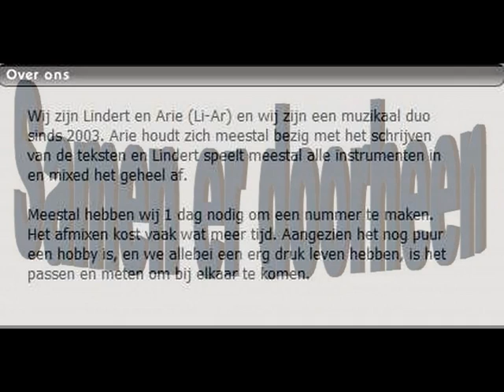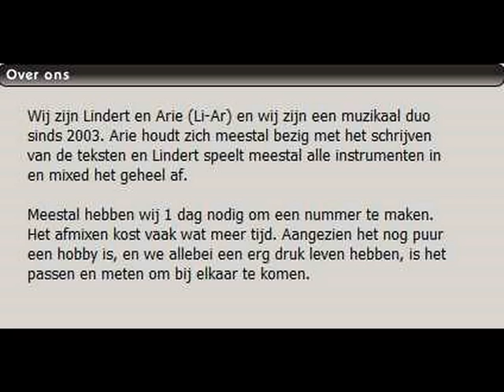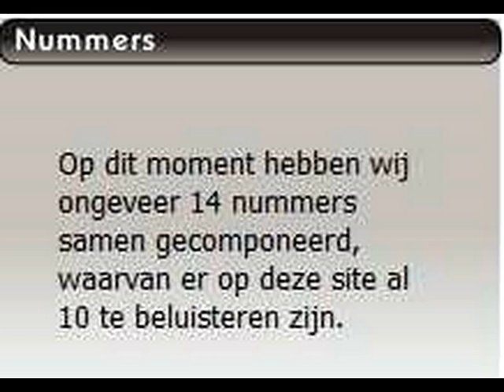Liar - Samen er doorheen.wmv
LiAr bestaat uit twee muziekvrienden, die samen hun emoties en gebeurtenissen, maar ook hun kijk op zaken als hebzucht, liefde en geluk op muziek zetten. Zij doen dit met geheel in eigen beheer opgenomen nummers, waarvan zowel tekst als muziek door hen beiden worden geschreven. Optreden deden zij nooit, maar dat hoeft ook niet: het genoegen om bezig te zijn met muziek, geeft de voldoening die ze zoeken!